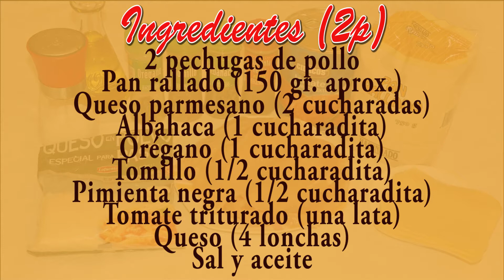Cocina fácil - Pechuga de pollo a la parmesana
Easy Cooking - Breast of chicken parmesan